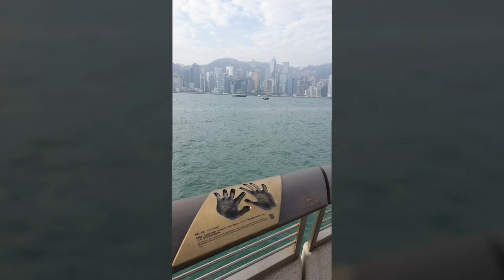Hong Kong- Victoria Harbour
Hong Kong's Victoria Harbour is one place that I will never tire of going. Other than being a popular scene in TVB dramas, I like it simply because it's beside the sea. It is a very comfortable stretch of seafront to stroll on.
Although it is said to be a typical touristy ride, I reckon to just hop on the Aqua Luna at least once. The Aqua Luna and Duk Ling are the few of the last HK junk boats  around. I chose the Aqua Luna because of it's symbolic red sails. The night view was fantastic with a glass of wine to warm the body. Every ride is 45 min and comes with a complimentary drink.
Remember to catch A Symphony of lights from Victoria Harbour too as the buildings on Hong Kong island flashes dancing lights every 8pm for 15 minutes. We had no qualms squeezing through the crowd to get a glimpse of the sow then. Viewing with social distancing seems quite impossible now.
Travelling has become such a distant memory. Even the most common touristy activity abroad is not that common now. Don't take travelling for granted. I am glad I did all the touristy things when I could.